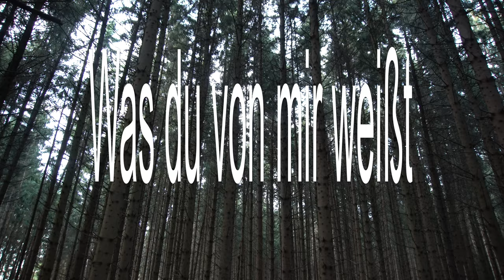Was du von mir weißt - Jakob Halamoda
si=1ckwNEQnSEibRVCk81HhAA

Ich würd gern was sagen, doch ich bring kein Wort raus.
Und du willst mich was fragen, doch wenn du es tust, hör ich nicht zu.
Obwohl ich nur von mir spreche, hast du keine Ahnung wer ich bin.
Auch wenn ich's dir verspreche, ich muss tun was ich tun will bevor ich zerbreche.

Alles was du von mir weißt, ist wie ich heiß'
Alles was du von mir weißt, is wie ich heiß'

Hey, jetzt sag doch mal ehrlich, doch des kann ich nicht - Nein!
Und du findest mich selbstherrlich und wenn das jemand weiß, bist's ja wohl du,
denn wer sich lang genug therapieren lässt, kann selber diagnostizieren - Nein!
Wieso musst du elender Pilzmensch so grausam sein?

Alles was ich von dir weiß, ist wie du heißt

Ja, dann kauf dir doch ne Katze,
oder brich dein Studium ab,
oder schneid dir eine Glatze
und erzähl überall, du warst im Knast.